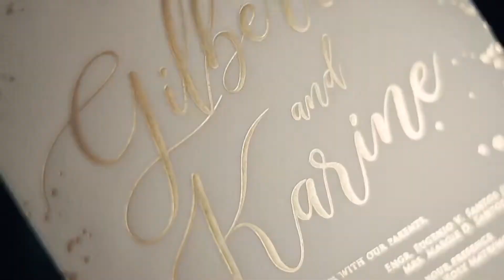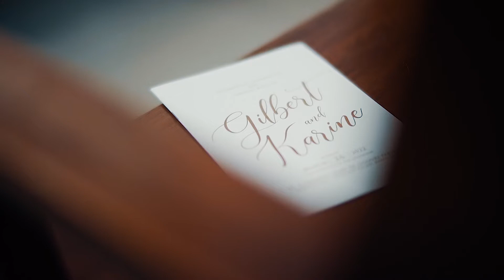Gilbert and Kar Wedding SDE | Digital Elements| Sofitel Philippine Plaza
Gilbert and Kar Wedding

Video / Digital Elements
Photo / Metrophoto
Coordination / Rhed Sarmiento Event Planners and Coordinators
Bridal Gown / Rosa Clará
Groom's Suit / Arvox Tailoring Mang Roger
Quintet / The Manila String Machine & Anima Choir and Strings
Band / Skylight
Host / Atom Ungson
Lights & Sounds / Cybersound
Program Director / John Robert Camero
Photobooth / EasyPics Photo & Video Booths etc.
Photoman / Anggulo Prints
Livesteam / Fotograb
Invitations / neonovelties
Cake / Cake Mapping Philippines
Flowers / Dangwa Flowers by Clint Carl
Entourage Gowns / Cassie Montealegre
Reception Styling / Amelia Blossoms
Preparation / Sofitel Manila
Ceremony / St. Alphonsus Mary de Ligouri, Magallanes
Reception / Sofitel Manila